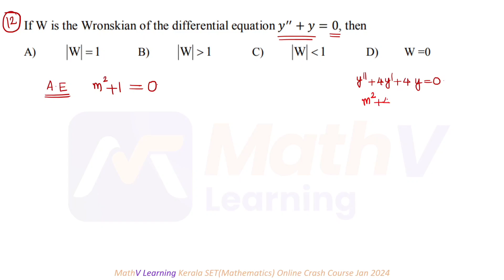Wronskian - Short Trick - ODE - Kerala SET(Mathematics)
Wronskian - Short Trick
ODE
Kerala SET(Mathematics)